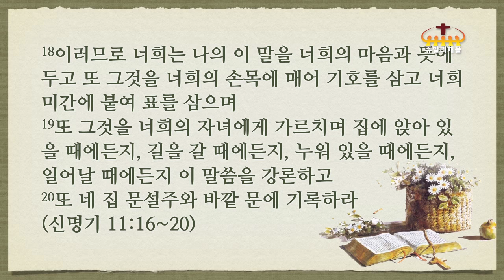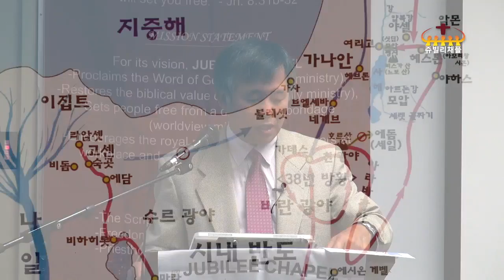들어가서 차지할지니라(신1:1~8) - 양승훈 목사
I. 신명기 배경
II. 신명기란? - 1절
III. 신명기의 시작 - 1-3,5절
IV. 들어가 차지할 지니라 - 4,6-8절
VI. 결론과 권면